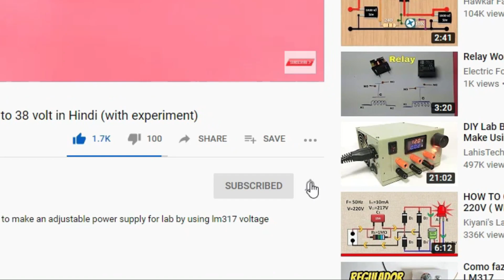Automatic changeover switch *Connection *Working With *Experiment